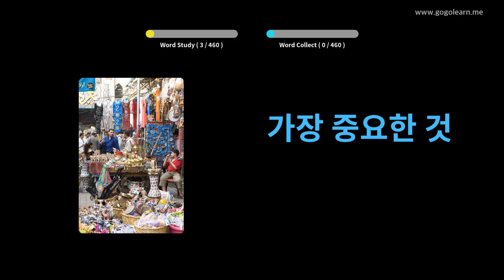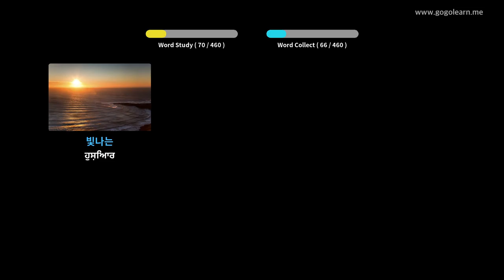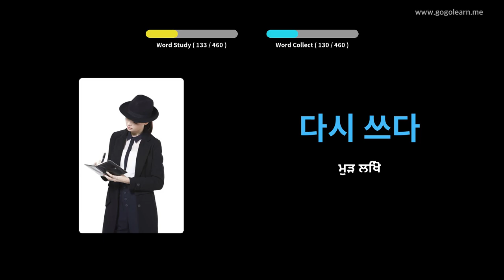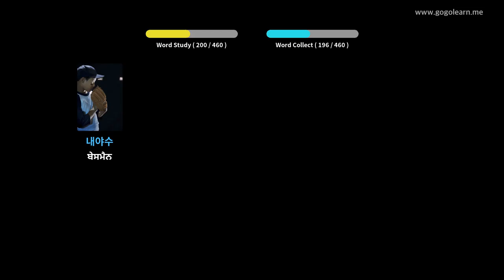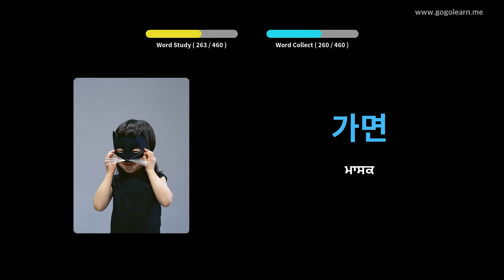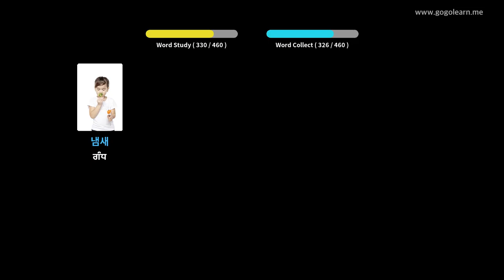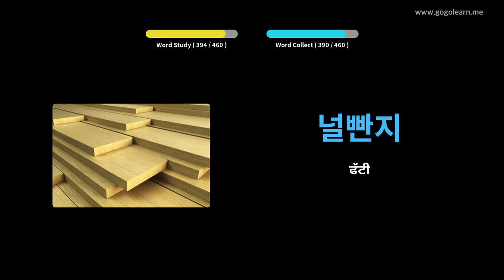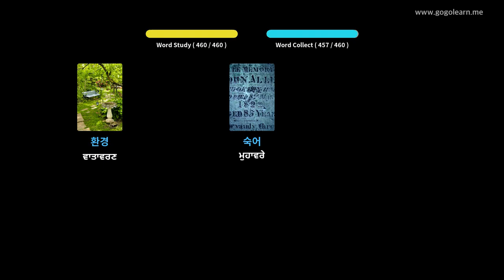ਕੋਰੀਅਨ ਸ਼ਬਦਾਵਲੀ ਸੈਕੰਡਰੀ ਸਕੂਲ 3 | Golearn